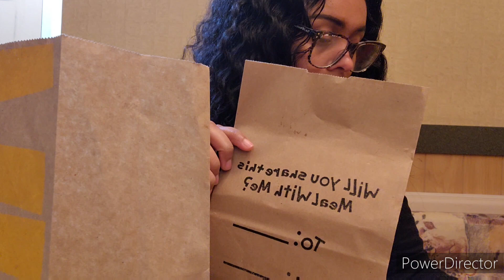The CadiB&offset COUPLES Meal❤️